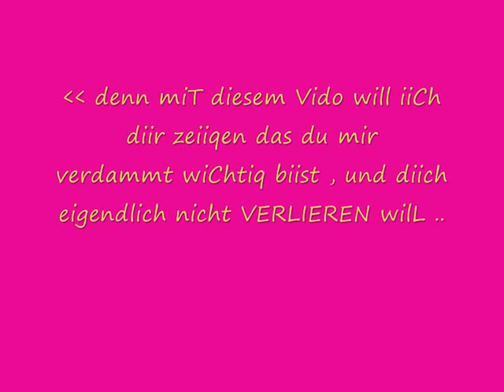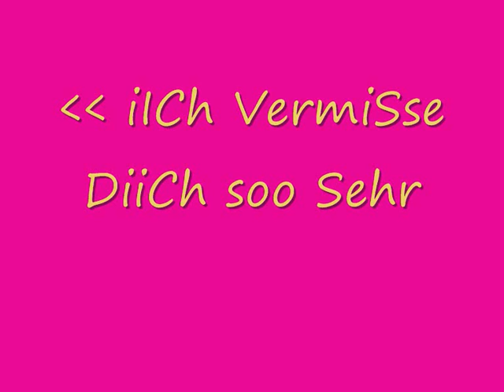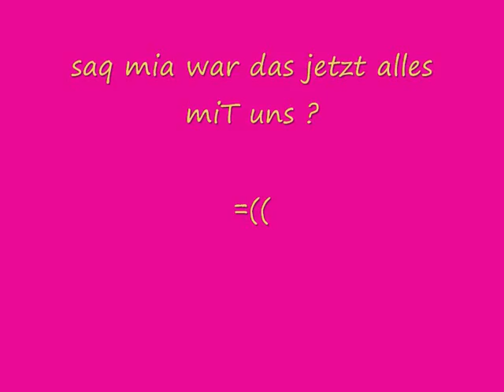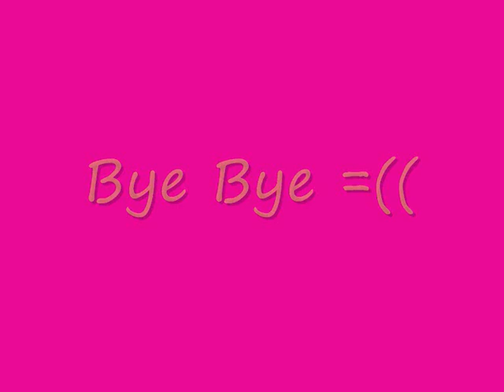Für melanie Kropp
Melanie wieso musste es soweit kommen